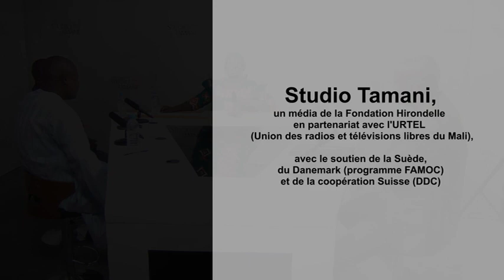Tuberculose : comprendre et se protéger contre la maladie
Au Mali, plus de 7.800 cas de tuberculose ont été enregistrés en 2022. La maladie tue par an au moins 500 personnes. Ces informations émanent du ministère de la santé. Ses responsables rassurent également que le Mali progresse dans la détection et la prise en charge de la maladie. Malgré que le traitement de la maladie soit gratuit, des patients dénoncent des difficultés. On en parle avec :
 Pr Dianguina Soumaré, expert en tuberculose
 Dr Salif Koné, pneumologue
 Abdoulaye Coulibaly, Un malade guérit de la tuberculose